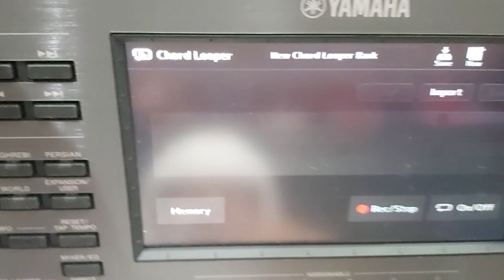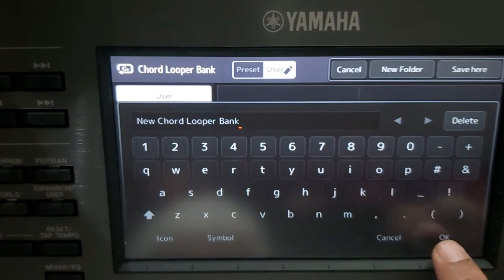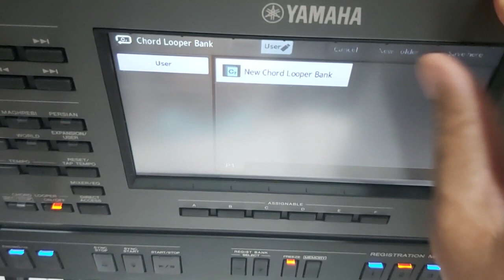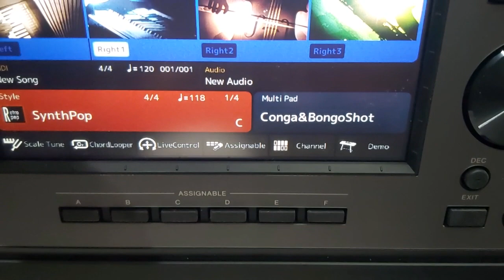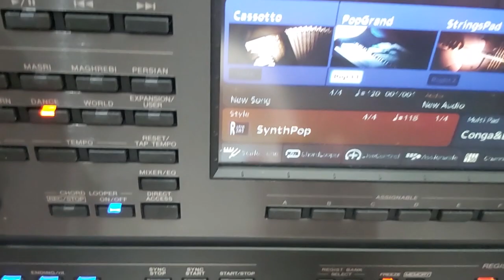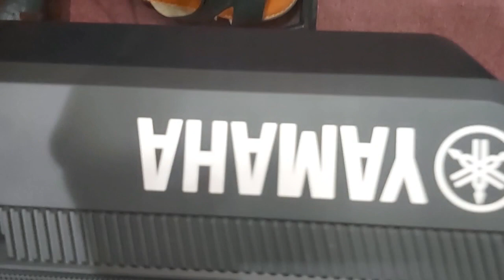طريقة استخدام PSR A 5000 CHORD LOOPER